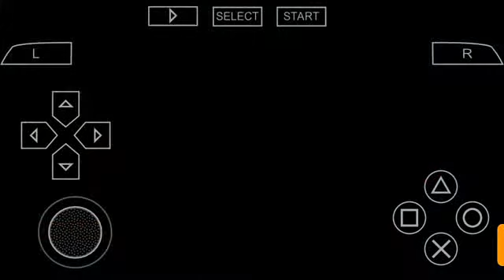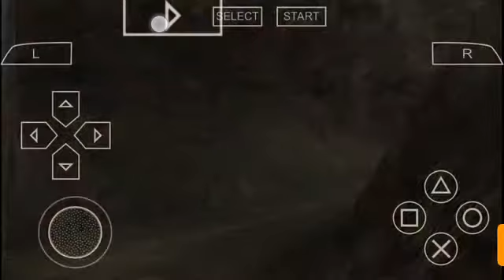Metal gear peace walker walk-through part #6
Published 1,june,18